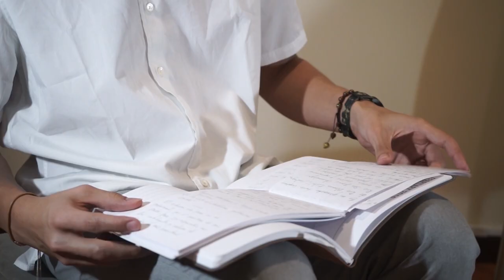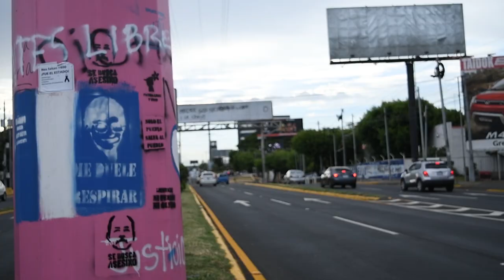Entrevista con Lesther Alemán: a mi me tocó emplazar al dictador "era el clamor popular"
Entrevista con Lesther Alemán sobre su exilio, la resistencia del Movimiento Estudiantil y la polémica sobre su intervención en el Diálogo Nacional